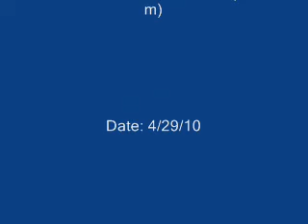Temple Mountain and Pack Monadnock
My second hike on Pack Monadnock, along with a hike to Temple Mountain. I recently found out that I wasn't on Temple Mountain's actual summit; but rather an 1,800 ft summit on its northwestern side with a tower on it.